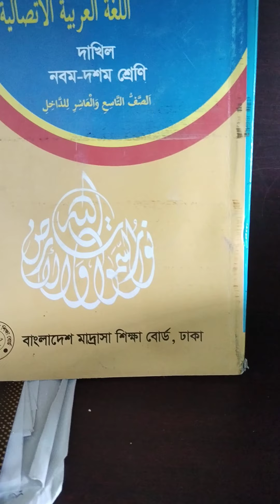Shahnaz parvin,class nine . subject Arabic 2paper